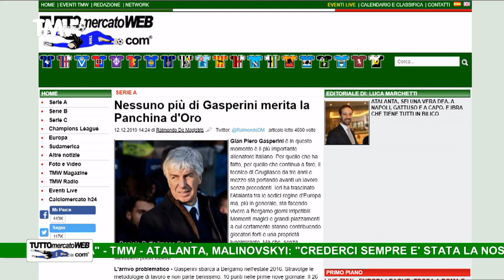TMW News: Dea immensa. La formula di Gattuso